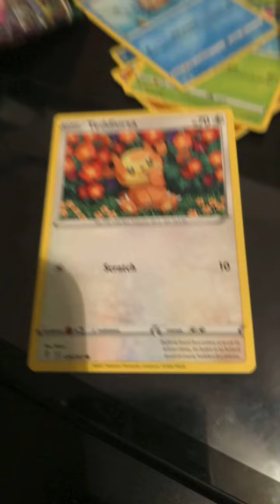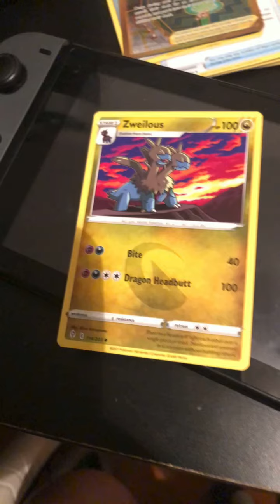Evolving skies booster box opening part four